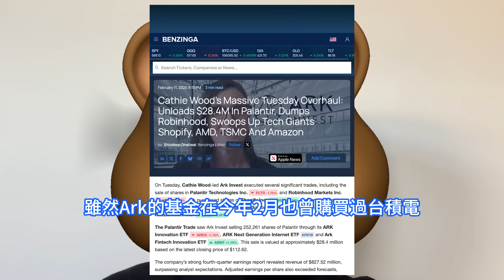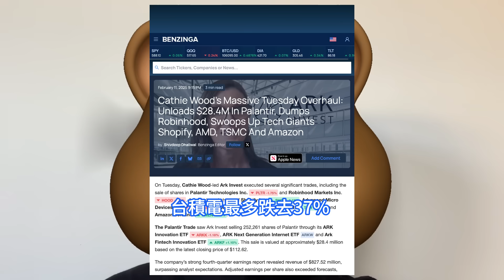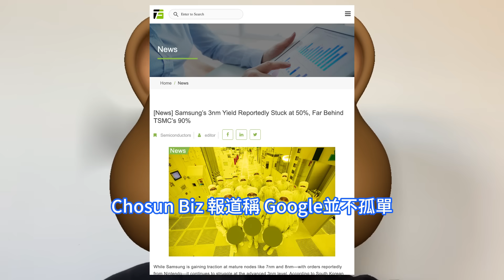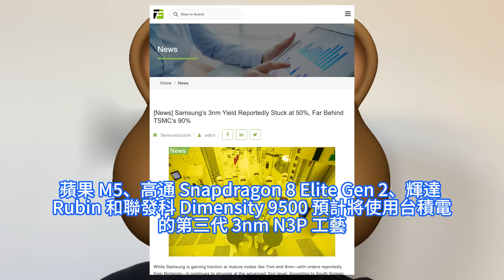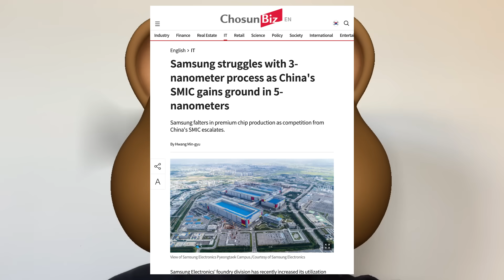極致虐哭！韓媒驚呼台積電3nm晶片良率90%+，三星僅50%客戶近跑光。木頭姐大舉加倉TSM ADR，規模創近一年之最重新看好晶片。Samsung恐以拆分，搶TSMC訂單想讓蘋果、輝達大變心。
Cathie Wood木頭姐旗下基金甚至買入近20萬份台積電ADR，購買規模創下去年6月下旬以來最大，這也是自去年三季度以來，木頭姐從主要賣出台積電轉為顯著買入的最明顯訊號。台積電最大的競爭對手三星，雖然在 7nm 和 8nm 等成熟節點上獲得了牽引力，據報道來自任天堂的訂單，但它繼續在先進的 3nm 水平上苦苦掙扎。根據韓媒《BusinessKorea》報導，三星可能要向台積電發出真正的挑戰。三星為解決代工業務長期虧損及利益衝突問題，可能拆分代工業務，以擺脫長期虧損的泥沼。